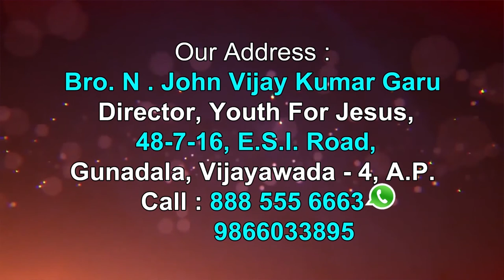Bro John Vijay Kumar garu ||22-06-2019|| అంశం: భారతవానికి సువార్తనందించిన అపోస్తలుడైన తోమా...